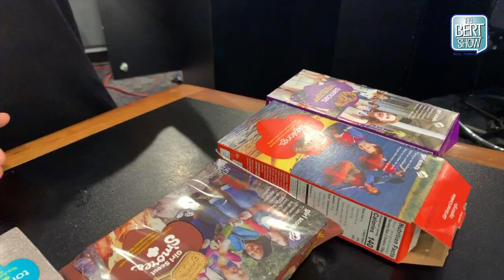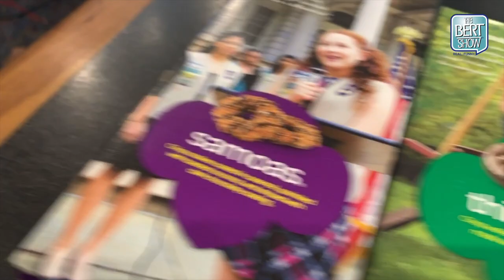Rank 'Em: Girl Scout Cookies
It's the hardest rank 'em ever: GIRL SCOUT COOKIES. Rank 'em: Thin Mints, Samoas, S'mores, Tagalongs, Trefoils, Do-si-dos, Toffee-tastic (we know there are more, but these are the ones we used!)